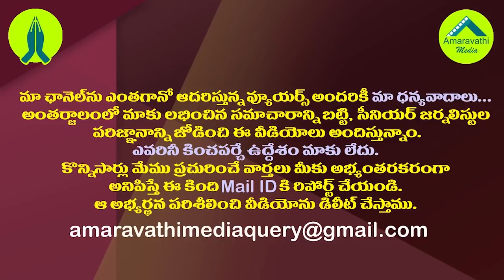సడన్ గా సబ్బం హరి సైలెంట్..రీజన్ ఇదేనట.!| Sabbam Hari Suddenly Became Silent Because Of This.!